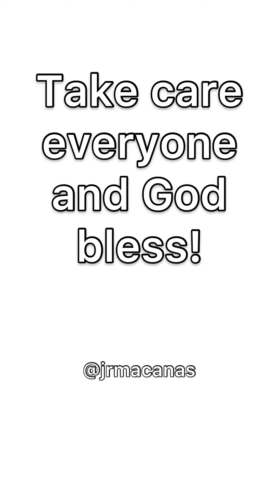Pinasosyal na Sardinas Recipe